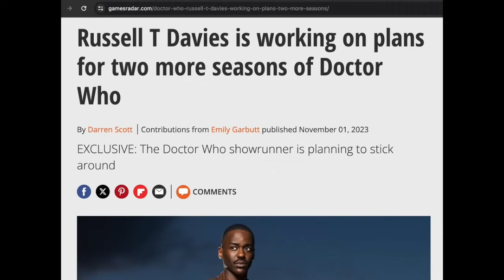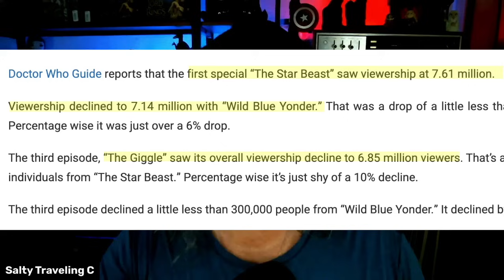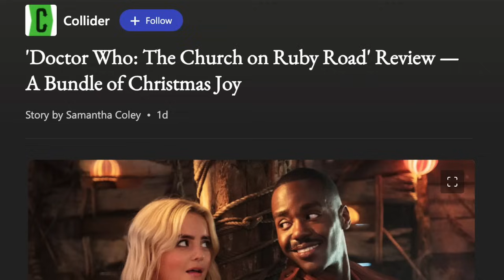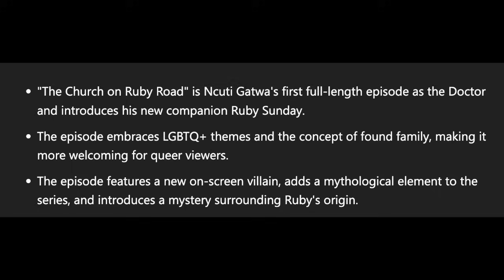RTD Goes Full 'Destroy the Past, Kill It' on 60 Years of Doctor Who & Fandom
Your man Salty looks at multiple articles and sources to put together the coded message in showrunner RUSSELL T DAVIES  published statements on the DOCTOR WHO CHRISTMAS SPECIAL 'The Church on Ruby Road'. This includes his declaration that THE EPISODE is a RESET OF DOCTOR WHO and that the Ncuti Gatwa era is SEASON ONE... from all indications DISCARDING THE PREVIOUS 60 YEARS of what had been a very loyal, established, worldwide fandom of a beloved science-fiction franchise.

But the ONE THING HE KEPT appears to be THE FOUND CHILD NARRATIVE of the Doctor's origin- the much hated and canon-breaking Jodie Whittaker / Chris Chibnall episode THE TIMELESS CHILD.

We also look at how the episode will prominently FEATURE REPRESENTATION, particular of LGBTQ+ themes directed in RTD own words 'at the children'.